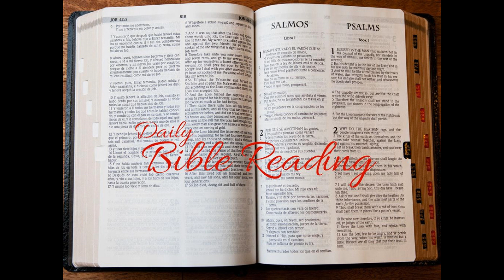Week 52 Day 6